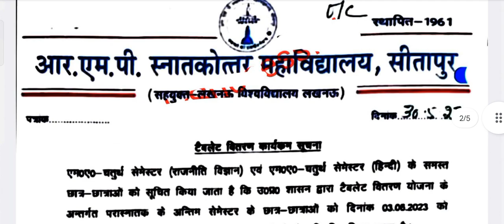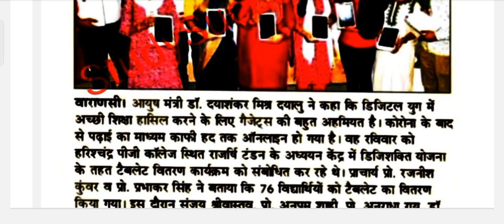Up Free Tablet 2023 वितरण शुरू आज इन जिलों में होगा वितरण ,